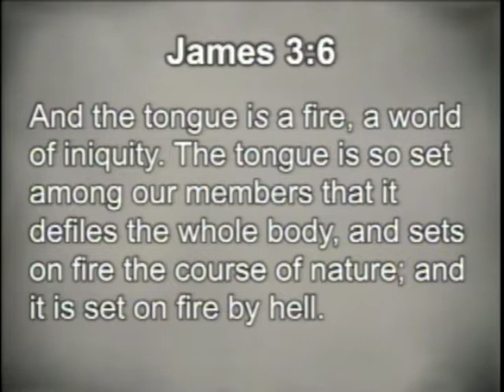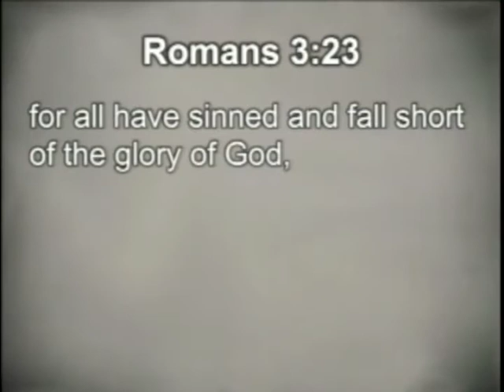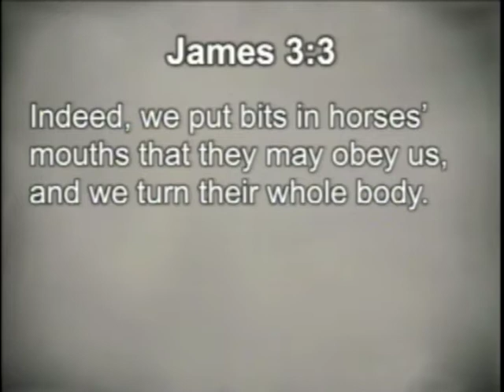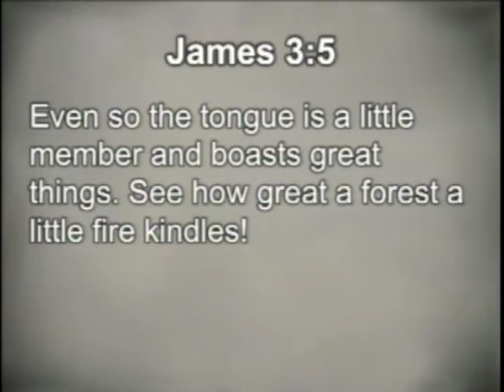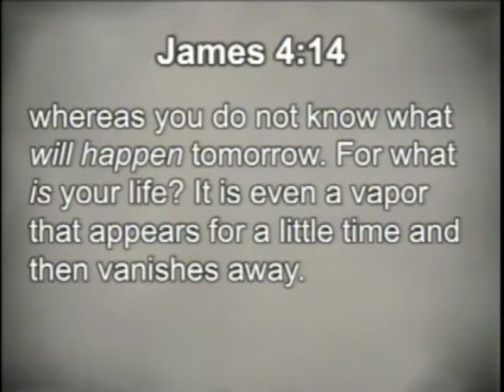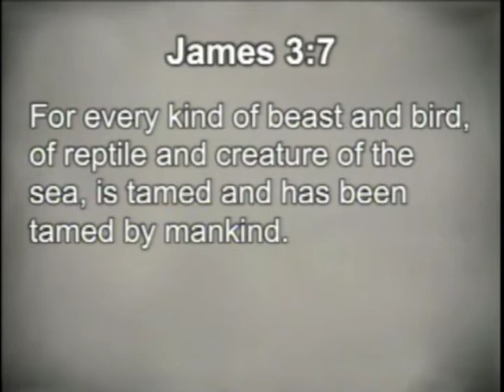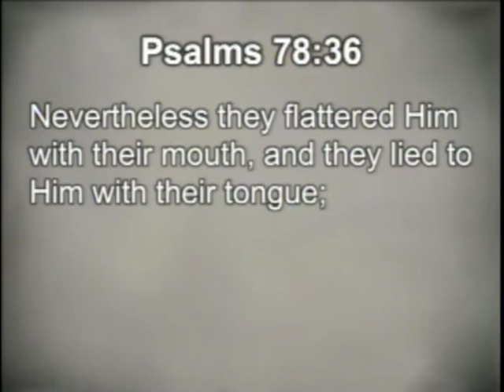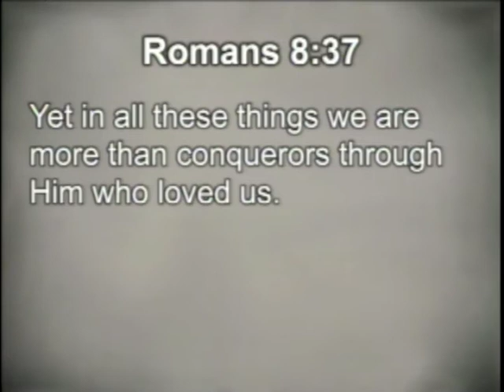Calvary Chapel Santa Maria Wednesday July 2, 2014 - Steve Brookshire - James 3:1-12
Calvary Chapel Santa Maria Wednesday July 2, 2014 - Steve Brookshire - James 3:1-12  "Tongues of Fire or Tongues of Blessing"